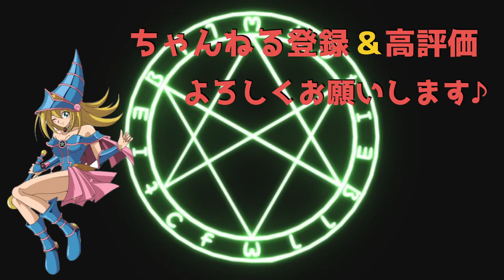【第１回無所属杯】ベスト4デッキレシピの公開！【遊戯王デュエルリンクス実況】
３位タイ（Kugaさん）3:05~
３位タイ（みーちゃんさん）5:41~
２位（ペプシマンさん）7:43〜
１位（まいろぽけさん）10:58〜

チームに入っていない方限定でトーナメントを行いました。
初回でしたが64名規模のトーナメントになりました。

次回も実施しますので、参加されたい方はDiscordにご参加ください^ ^

【自己紹介】

【メディア】
野良決闘者 様